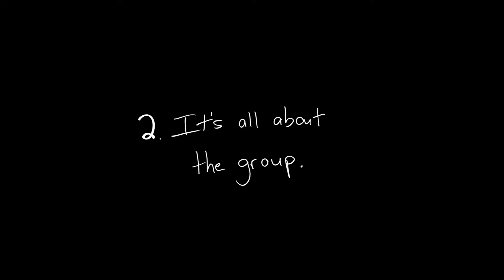Don't Think Twice - Improv Rules - Own It Now on Blu-ray, DVD & Digital HD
Improv Rules
Own It Now on Blu-ray, DVD & Digital HD

From the director of Sleepwalk With Me and the creator of This American Life comes this smart, funny and honest comedy starring Keegan-Michael Key, Gillian Jacobs, Mike Birbiglia, Kate Micucci, Chris Gethard and Tami Sagher. For 11 years, the six-person comedy team known as The Commune has killed onstage, waiting for its big break. The team finds itself at a crossroads, when one of the group becomes a solo success and the others start to wonder if they will make it after all.